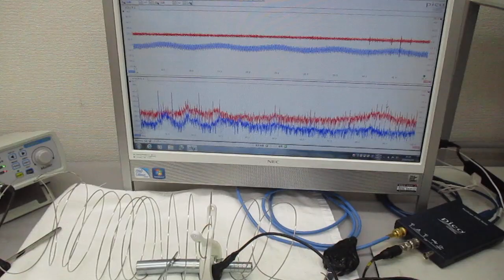超音波プローブを利用した超音波制御システム（線材への超音波伝搬） Ultrasonic-labo